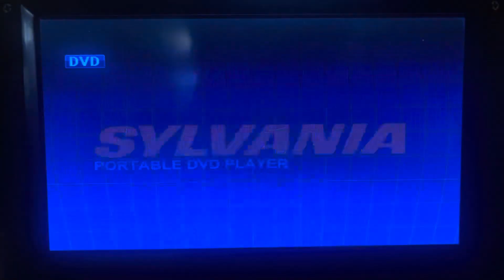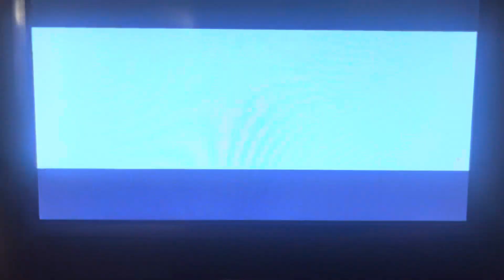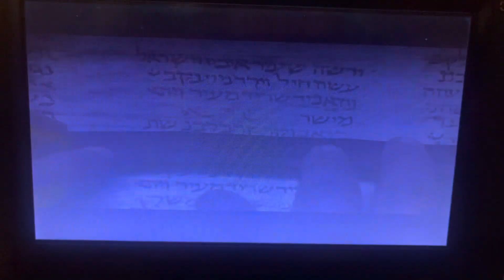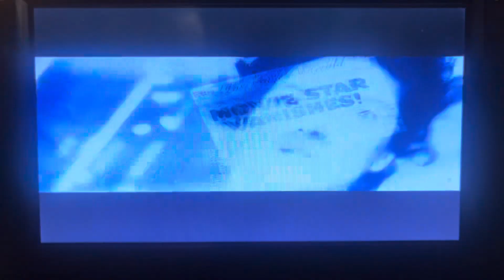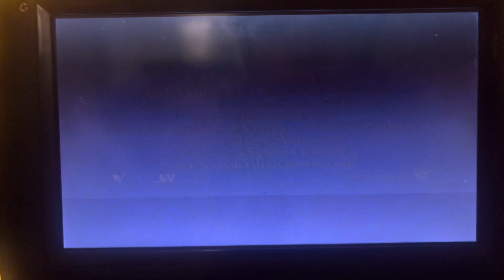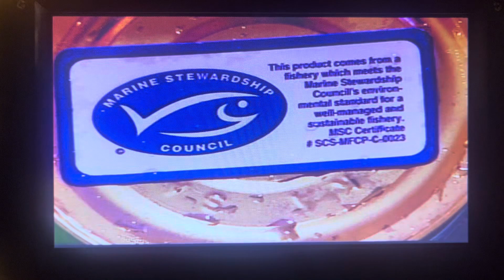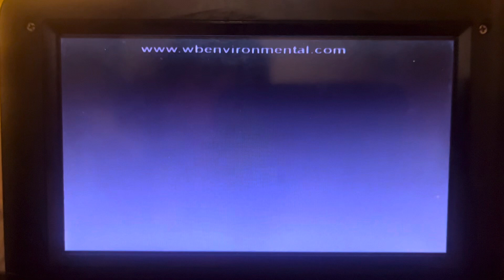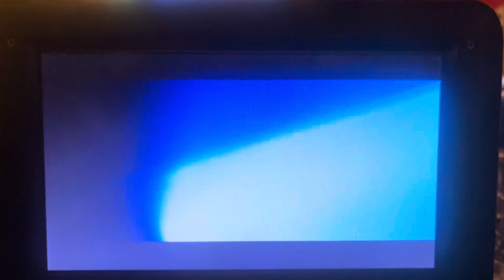Opening To Happy Feet 2006 DVD